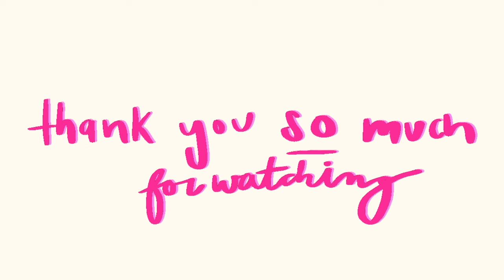COLLEGE MOVE IN DAY 2023! sophomore year @ miami university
wow I can't believe i'm a sophomore in college! feels like just yesterday we were vlogging my freshman move-in day!! come along as I unpack and set up my dorm at Miami University!

About Me!
💌 How old are you? 20 (21 on April 21)
💌 Upload time? Every Sunday and Thursday
🪩 MUSIC: (I do not own or claim to own any music used in this video)